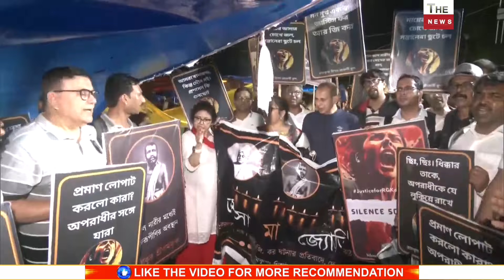MamataBanerjee के इस्तीफे से पश्चिम बंगाल को तानाशाही से मुक्ति मिलेगी- कैलाश विजयवर्गी गरजे